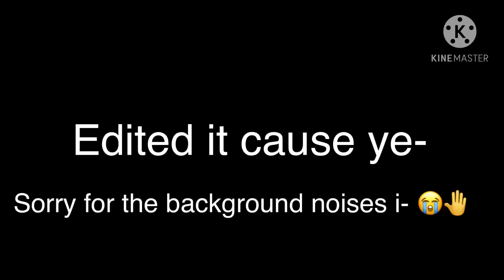YAYYYAAAAYYY I GOT IT BAAAAAACKK